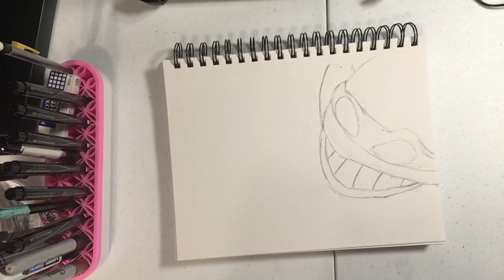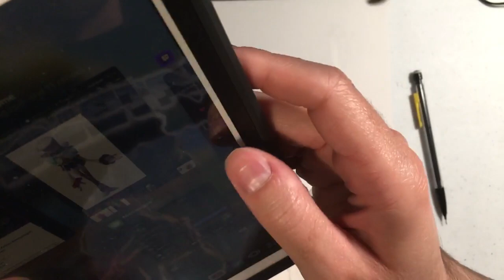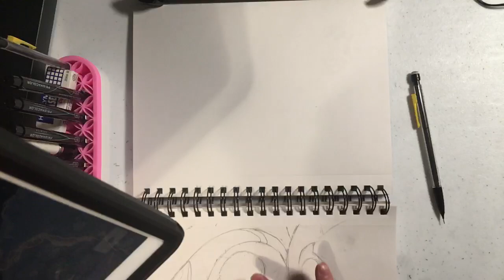Putting some Ink to Paper and drawin' for the first time since a year ago~